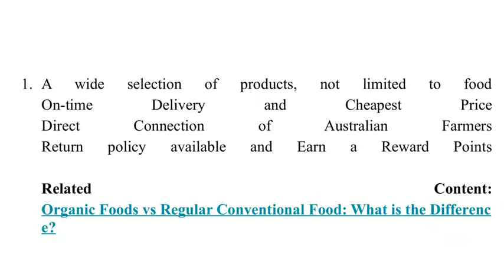Top 7 Sites to Buy Healthy and Organic Food Online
Nature Cart is leading grocery e-commerce which offers organic fruit-veg boxes and vegan produce in Melbourne Australia. Our aim is to provide a wide range of fresh and premium quality products to our local Australian community. We ensure the quality of products before delivering to your doorstep. We are the best organic and vegan food suppliers in Melbourne, and also we allow convenient organic food delivery over the city. We welcome all kinds of inquiries related to the order.